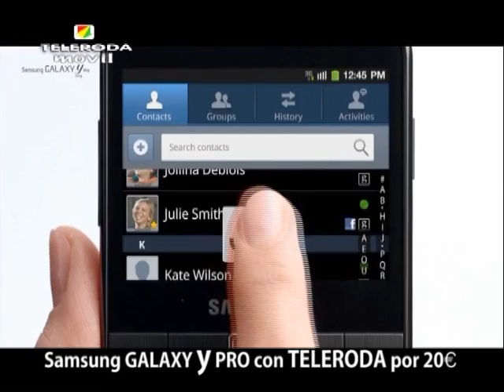La anterior empresa volverá a gestionar el mantenimiento de los Campos de Césped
Con una diferencia económica en el Pliego de Condiciones de tan solo 50 ctms. de euro, la empresa Juan Francisco Toboso volverá a gestionar el Campo de Césped del Complejo Deportivo "Guillermo García López", aunque con diferencias sustanciales.